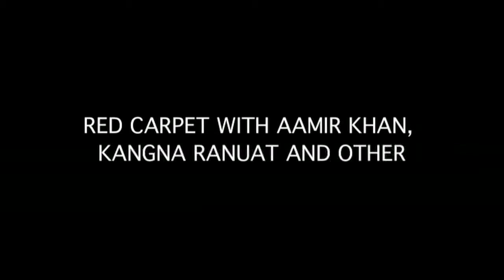AAMIR KHAN, KANGNA RANUAT AND OTHERS WITH SIR IAN MCKELLEN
Hobbit star Ian McKellen with Aamir Khan, Kangana Ranaut, Imran Khan, Kabir Khan and other Bollywood biggies before a discussion with McKellen on the legacy of William Shakespeare at the launch of the Mumbai Academy of Moving Images’ (MAMI) Club in Mumbai (Video: Viral Bhayani)